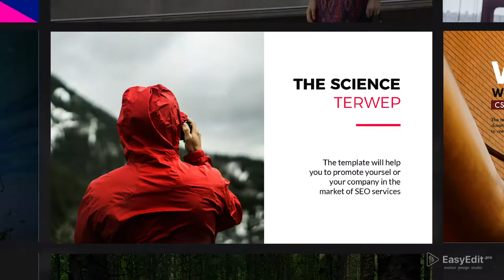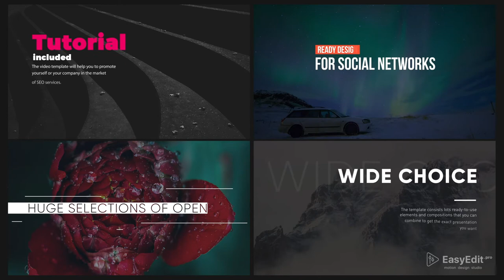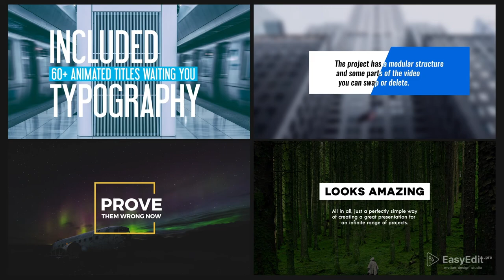Essential Typography Pack v4 | Template for Final Cut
This is your personal typography library with 200+ unique styles of lower thirds & titles that can suit for any project.